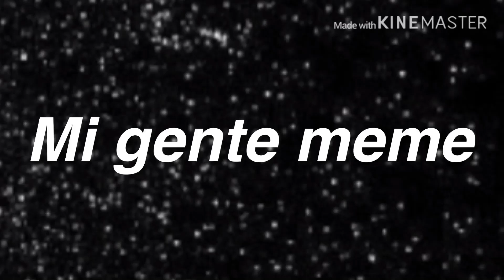Mi gente meme